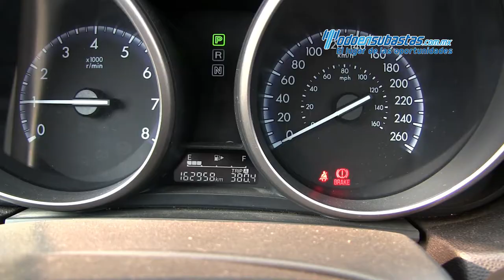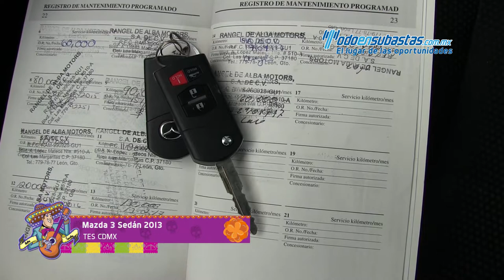Mazda 3 Sedán S Automático 2013 - 752275